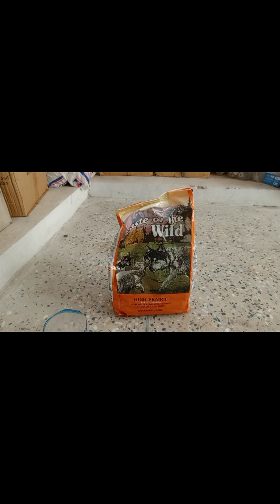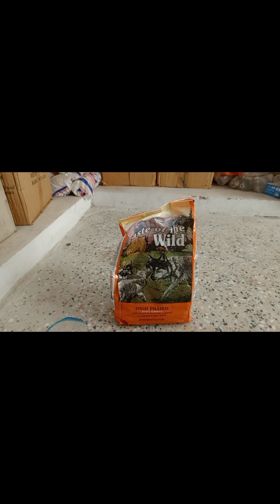Reviews about dog food/taste of the wild#dog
Reviews about dog food/taste of the wild#dog dogfood royalcanindogfood @AdamYourDogTrainer @KashifMajeed @k9yadavdogtrainingarmytrainer @dogandvet